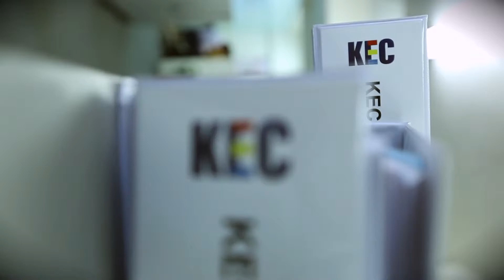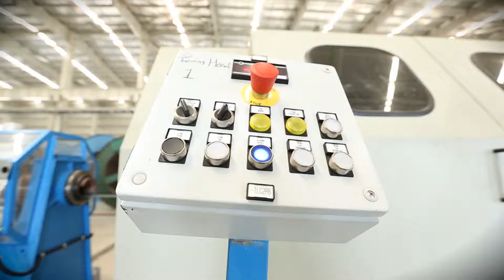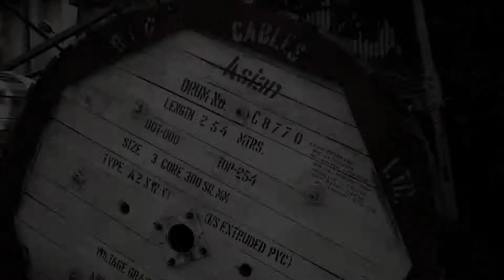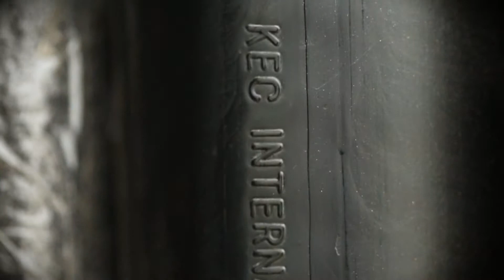RPG Corporate Video 2013 Social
RPG Cables Corporate Film 2013.

Conceptualized & Directed by - Angelo Mathews
Editorial - Ankush Sohoni
Cinematographer - Pramod Gaikwad
II Cameraman - Rakesh Singh
III Cameraman - Angelo Mathews
Asst. Producer - Sriradha Bhattacharya
Editor - Ajit Berde
Production Manager - Harikesh Singh
Original Score - Laiq Qureshi (Urban Beat Project)